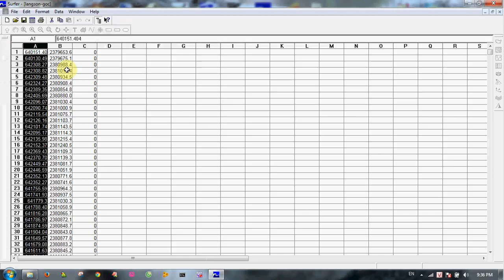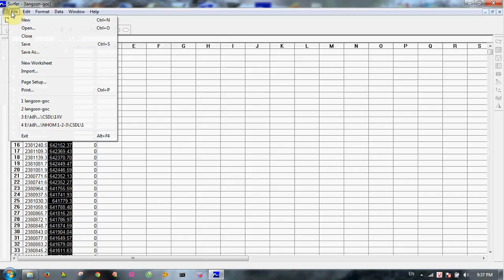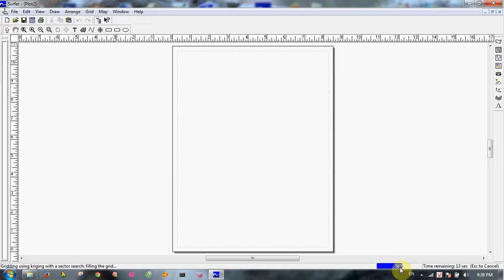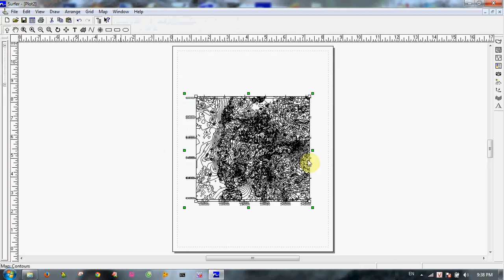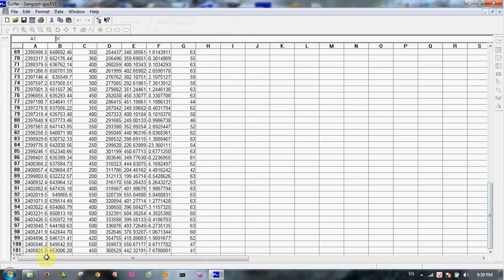Hướng dẫn lọc số liệu từ file .txt làm btl surfer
Chọn, lọc file số liệu vẽ đường đồng mức bằng phần mềm surfer. Hướng dẫn làm bài tập lớn surfer. Lọc số liệu từ file text